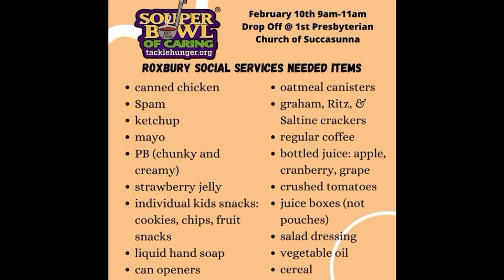Gaelvision 2 2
Gaelvision editors for this week, Evan and Joey P!